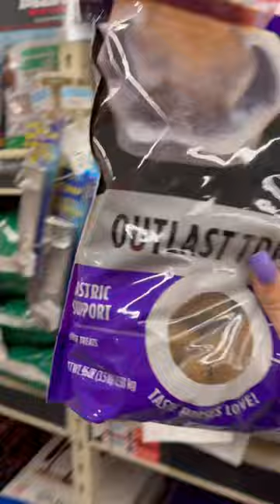Spend the afternoon with me🍇🦄